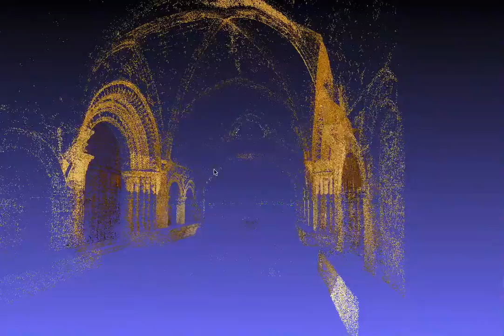Hôpital des pèlerins - OpenMVG output